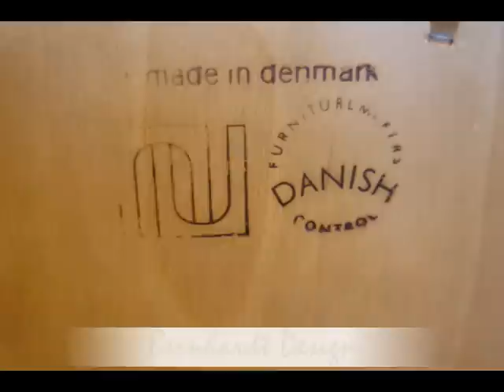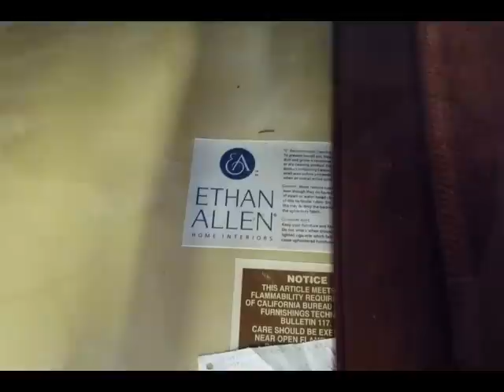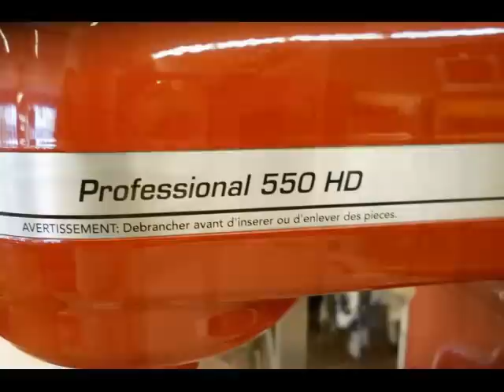A Portion of Our Inventory 2014/05/23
New & Used Furniture